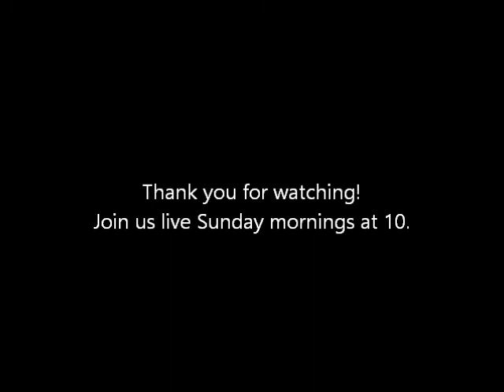Solomon's True Widsom (Sermon Only)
Worship Service at Redeemer Lutheran Church (WELS) in Pierre, SD.